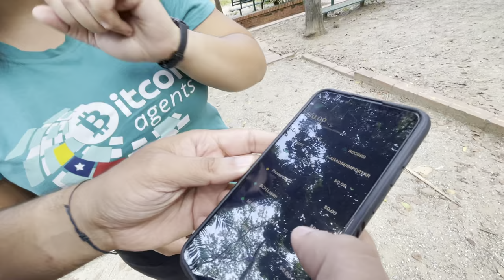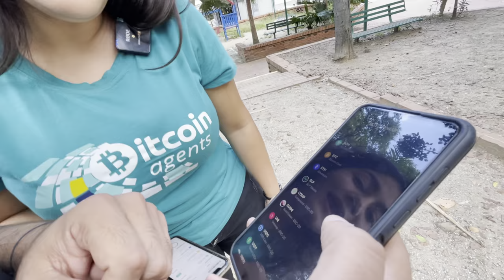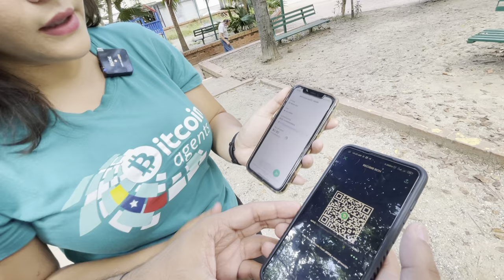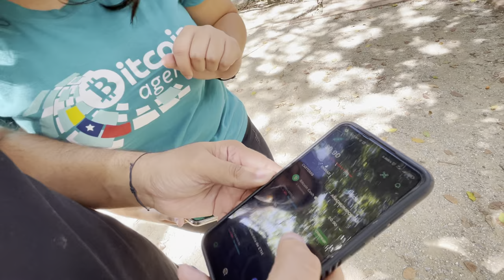Bitcoin Cash is Money #20